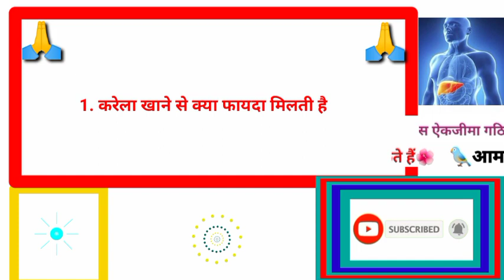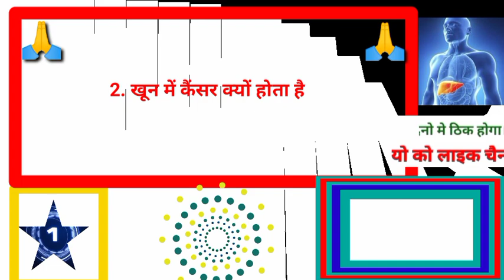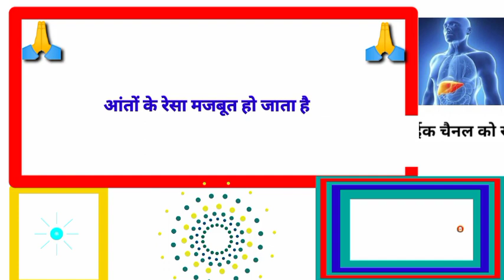पालक साग खाने से कौन कौन बीमारी नहीं होती है gkhalchal# Gk का सवाल जवाब सायद आप जानते हो GK...